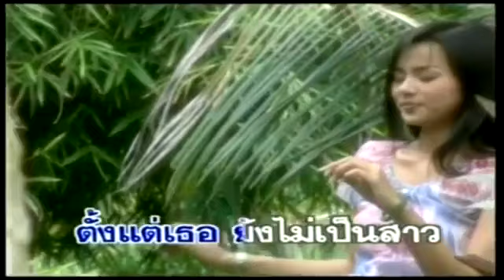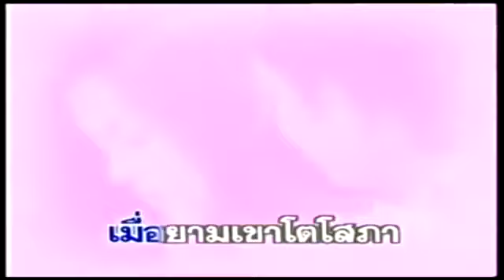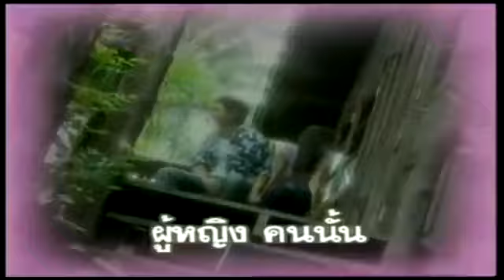ขอผมเถอะ - สายัณห์ สัญญา ชุด1 รักเธอเท่าฟ้า [Official MV]